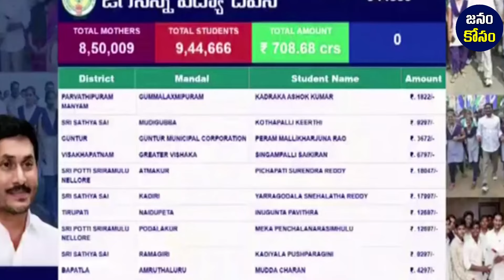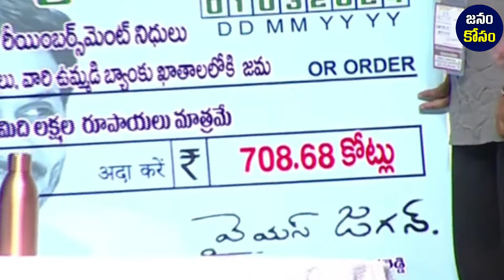Cm Ys Jagan Sensational Comments On Pamarru Meeting : Janam Kosam